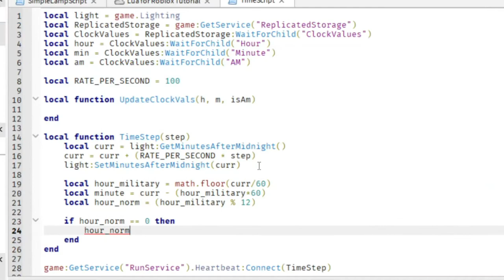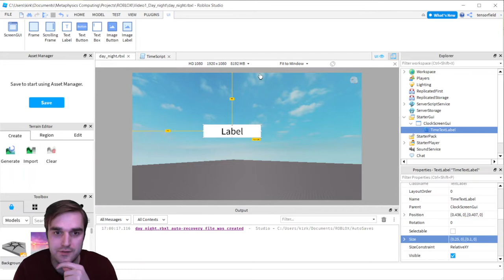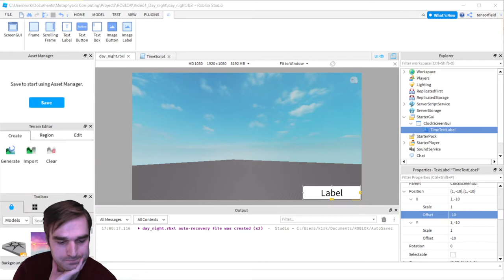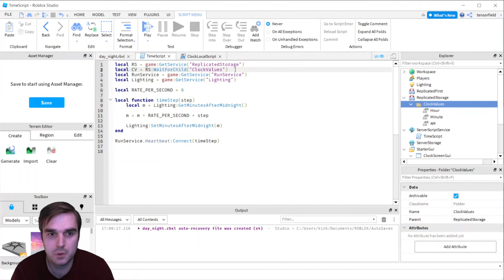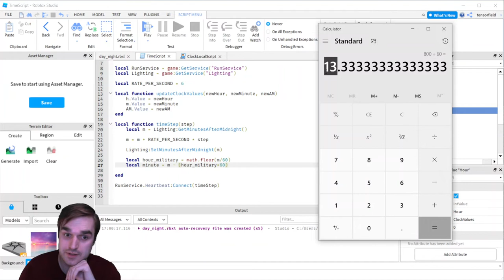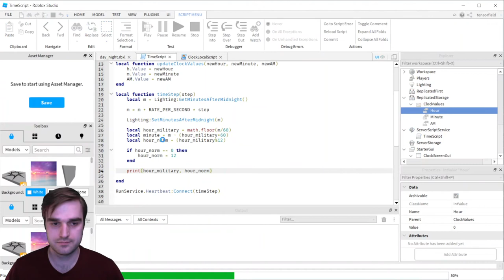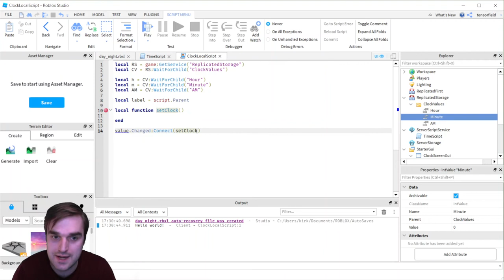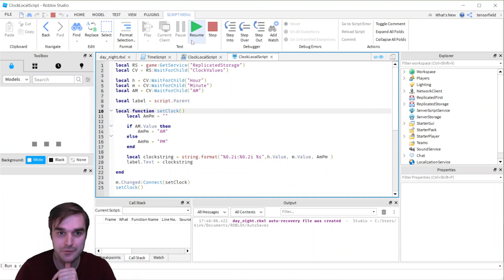Digital Clock ScreenGUI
In this programming Lua for Roblox Studio tutorial you will learn how to implement a ScreenGUI that displays the time of day to the players.

Metaphysics Computing is a channel that tries to discuss and give perspective on the modern marvel of computers.